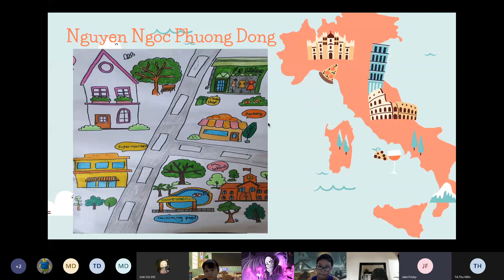CEC | Mini-Project: My Neighborhood | Nguyễn Ngọc Phương Đông | Discover 1C